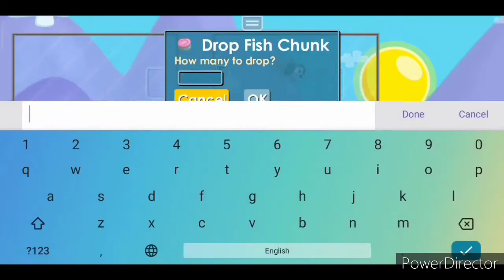How to get profit with training fish|Growtopia